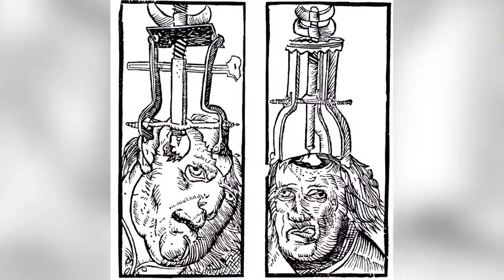Mystery Of The Pulverized Human Skull From The Martyrs of Otranto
Inside the crypt of Otranto Cathedral in Italy, there's a gruesome sight to behold. There you'll find the remains of over 800 people sealed into glass cases. They're the martyrs of Otranto and they were executed in 1480 when Ottoman Turks invaded their homeland. All of them were beheaded, but one of the skulls of the beheaded men is not like the others. 16 round holes were drilled into the top, prompting historians to wonder how and why. In 2015, a new study came up with an answer. The holes weren't part of the man's punishment, instead, they were examples of Terpening. The unfortunate man's skull was drilled into posthumously, to extract ground-up powder to use as medicine. The bone powder was believed to be a powerful treatment for almost any illness in the 15th century.